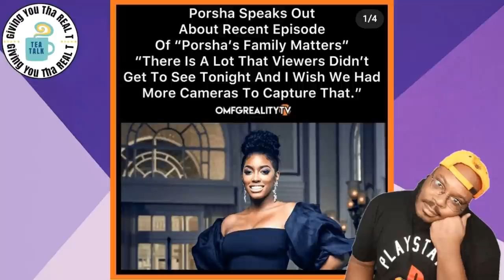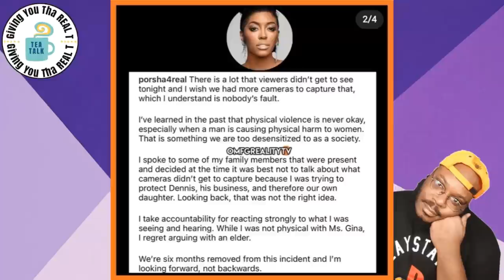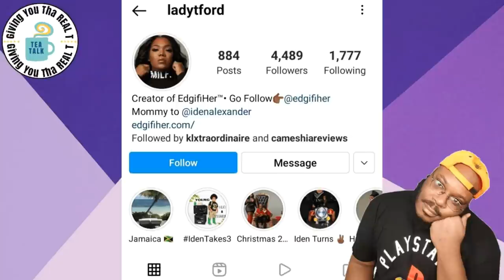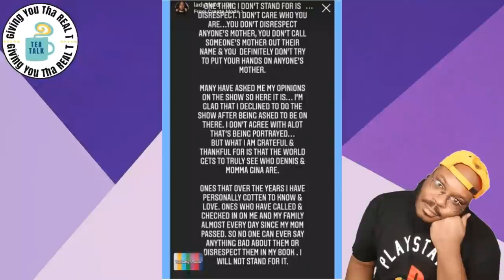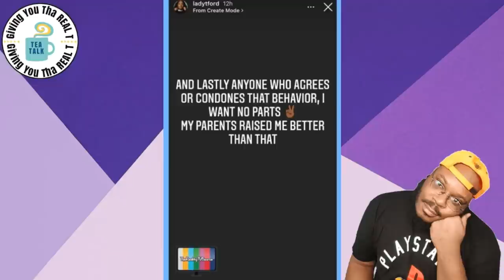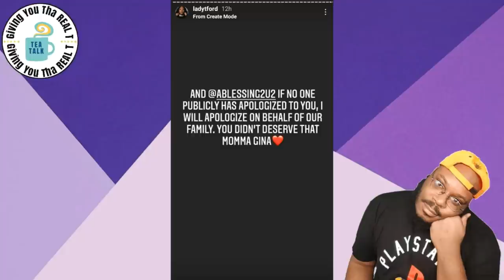Tea Talk Action News Ep. 126 "Porsha Plays Victim | Alleged Cousin EXPOSES Porsha"